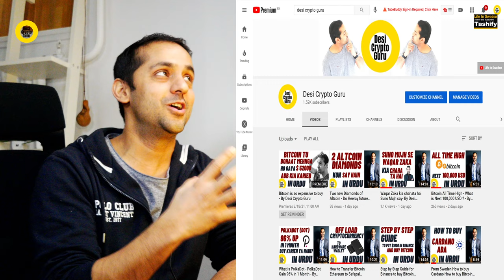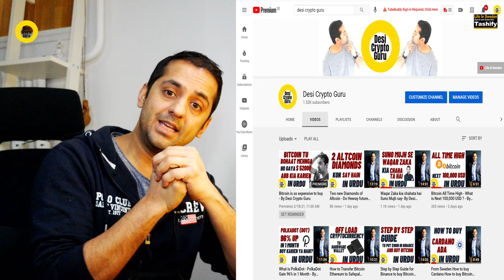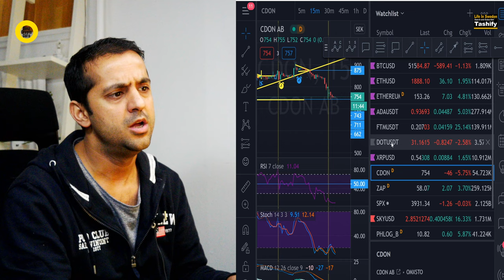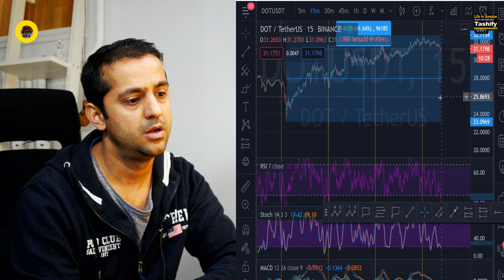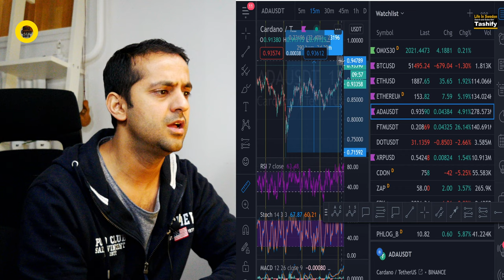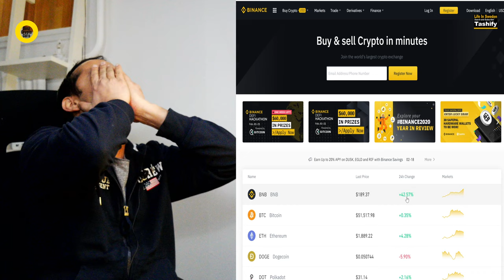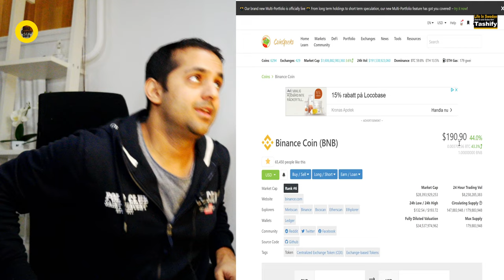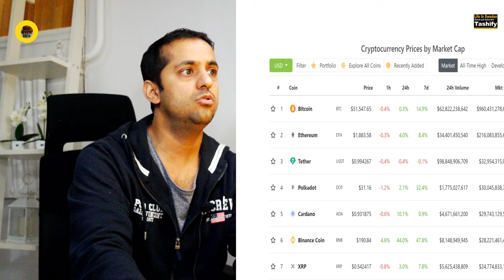Yee Crypto Coin App ko Caroor Patti bana Sakta hai - By Desi Crypto Guru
This coin can make you rich. Its time to buy this and hold it for long time. Fantom FTM is the future cardano and Polkadot. It is growing fast and its time to get on that bus. Fantom is is future crypto currency.